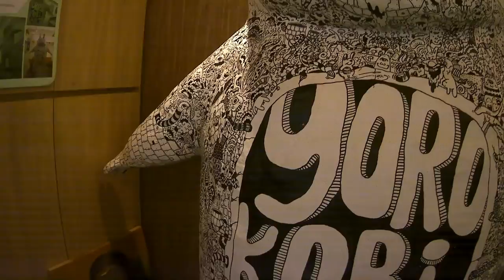Yamato Art Jamming - First Joy Leadership Development Program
This fun art jamming session is part of a series of workshops for Leadership Development for managers.